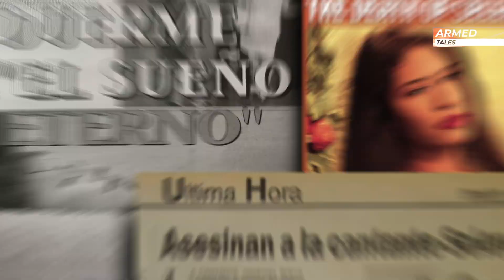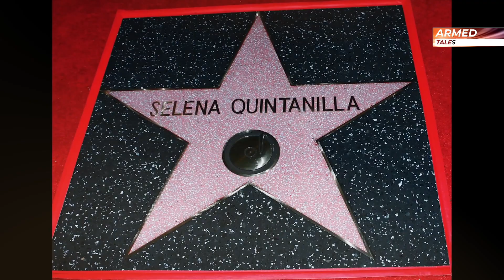The evidence that disappeared after Selena's murder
Selena, the Queen of Tex-Mex, who was murdered on March 31, 1995 at only 23 years old. a blissful present and an immeasurable future. What happened and what was the mystery of the gun used in the murder?